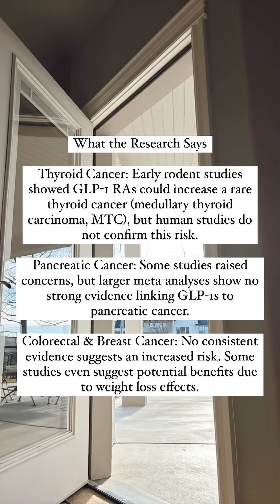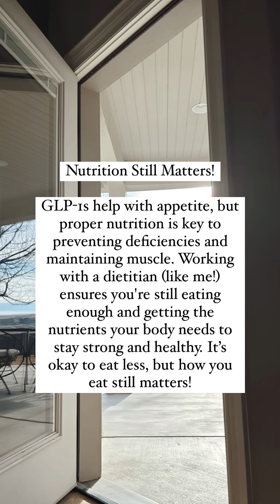GLP-1 Medications & Cancer Risk: What You Really Need to Know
GLP-1 medications can be a helpful tool for weight loss, but nutrition still matters! You don’t want to lose weight at the expense of your health—micronutrient deficiencies, muscle loss, and not eating enough can all work against you in the long run. That’s where I come in. As a cancer dietitian, I’ll help you make sure your weight loss supports your long-term health and reduces cancer risk, not just the number on the scale. If you’re ready to make changes that stick—while feeling strong, nourished, and confident—apply for 1:1 coaching now!